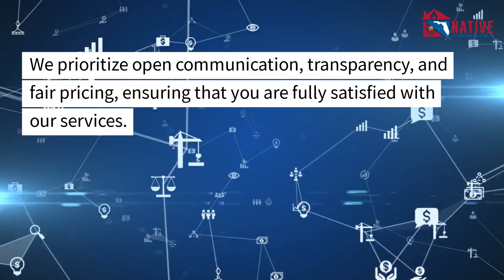AC Repair in Port Charlotte - HVAC - Port Charlotte Air Conditioning & AC Repair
Don't let a broken air conditioner ruin your comfort. When your AC fails, turn to the experts at Port Charlotte Air Conditioning & AC Repair. We're your trusted HVAC specialists in Port Charlotte, dedicated to keeping you cool and comfortable all year round.

Native Air Conditioning and Heat offers Port Charlotte Air Conditioning & AC Repair, we understand the frustration and inconvenience of a malfunctioning AC system. That's why we offer prompt and reliable AC repair services to get your system up and running in no time.

But we don't just stop at AC repairs. Our team offers a wide range of HVAC services, including installations, maintenance, and indoor air quality solutions. to learn more about our services and schedule an appointment with our HVAC experts.

Whether you need a new system installed, routine maintenance performed, or advice on improving your indoor air quality, our experts are here to help.

Our commitment to customer satisfaction sets us apart. We prioritize open communication, transparency, and fair pricing, ensuring that you are fully satisfied with our services.

Say goodbye to uncomfortable nights and skyrocketing energy bills. Call Native Air Conditioning and Heat.

Trust the experts that can provide Port Charlotte Air Conditioning & AC Repair for all your HVAC needs in Port Charlotte. We're here to keep you cool and comfortable.

AC repair, HVAC, Port Charlotte, air conditioning, AC system, prompt, reliable, skilled technicians, comprehensive repairs, efficient solutions, stay cool, comfortable, installations, maintenance, indoor air quality, customer satisfaction, fair pricing.